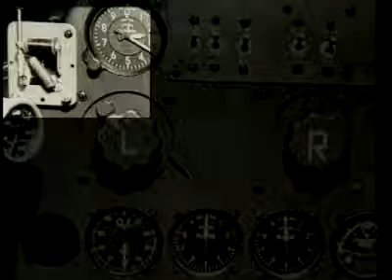America's First Jet - Bell P-59 Airacomet (2/2)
Archival footage of the development of the XP-59A Airacomet -- America's first jet airplane.  It first flew October 1, 1942.  Now, by the summer of 2012, it is expected that the Planes of Fame Air Museum in Chino, California, will have the world's only fully-restored and airworthy example of this magnificent aircraft.  Visit PlanesofFame.org for updates.

This video is one of two archival videos on the subject.